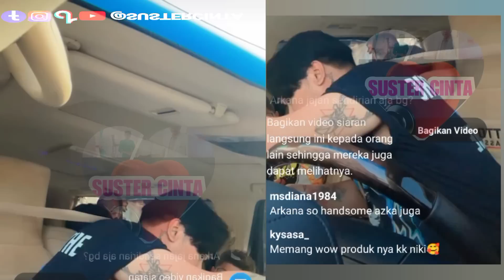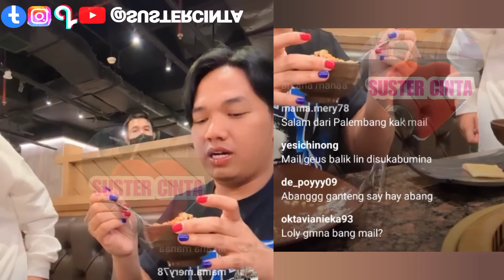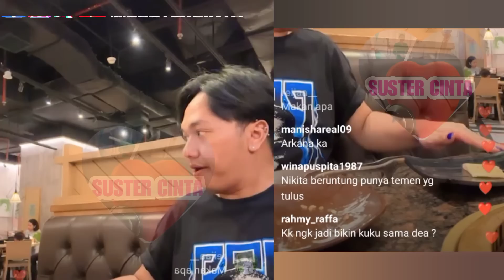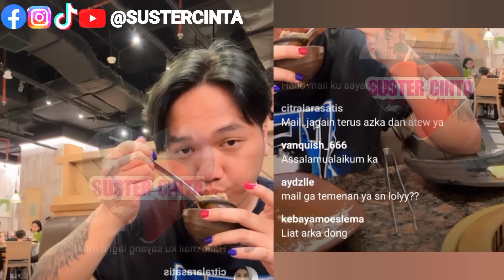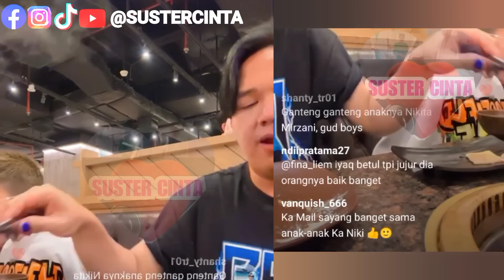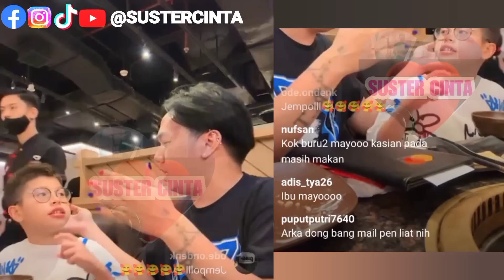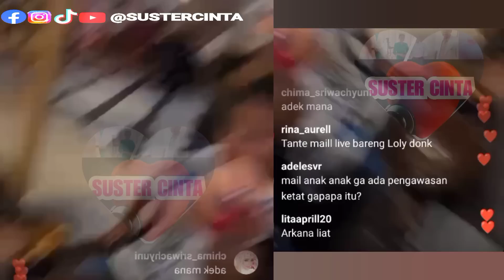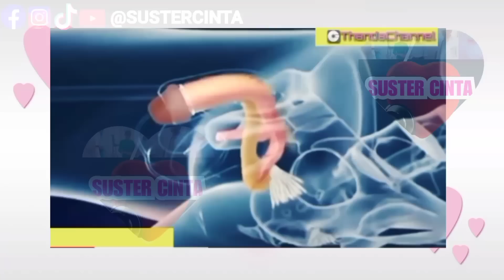MAIL ASISTEN NIKITA MIRZANI BANJIR PUJIAN! TERNYATA IKUT ANDIL JAGAIN LOLY, AZKA ARKANA DARI KECIL⁉️